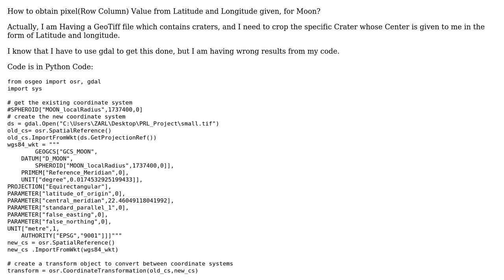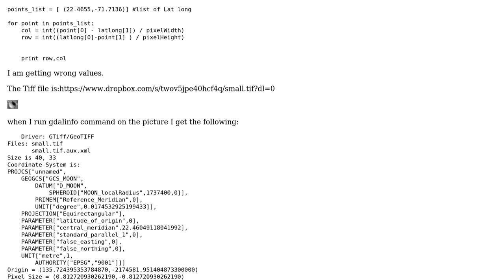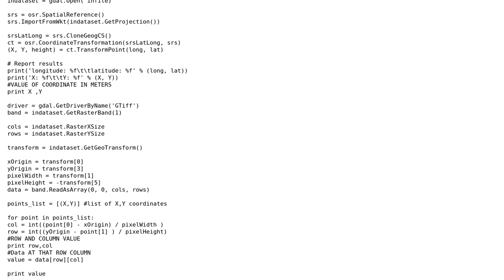GIS: Get pixel(Row Column) from Lat Long for Moon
With thanks & praise to God, and with thanks to the many people who have made this project possible! | Content (except music & images) licensed under CC BY-SA | Music | Images & others | With thanks to user Daniel Bolan user abhinav antani and the Stack Exchange Network Trademarks are property of their respective owners. You are responsible for your own actions.